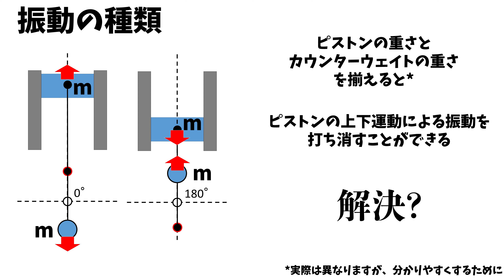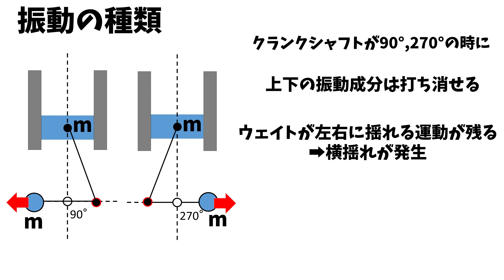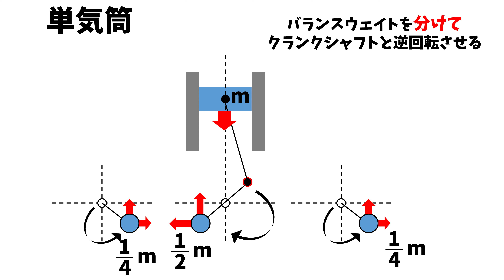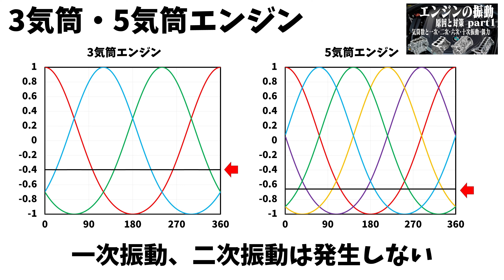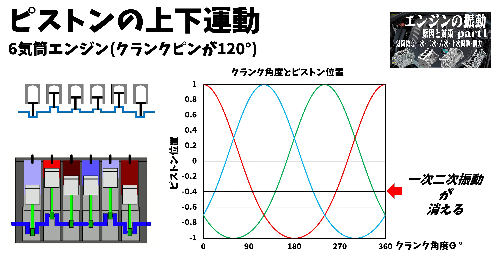エンジンの振動 原因と対策②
単気筒エンジンから直列六気筒エンジンの振動対策について解説します。
クランクシャフトとカウンターウェイトが回転することによって発生する振動と、バランスシャフト、バランサーシャフトの効果。計算方法

Primary vibration, secondary vibration, even force, and sixth-order vibration of engines

00:00 開始
00:34 カウンターウェイトの動き
00:58 横揺れの原因
01:30 単気筒エンジン
02:43 3･5気筒エンジン
03:27 4気筒エンジン
04:05 6気筒エンジン
04:14 ピストンの振動